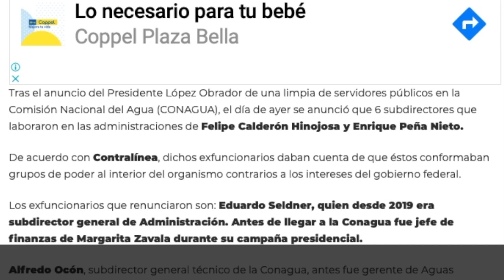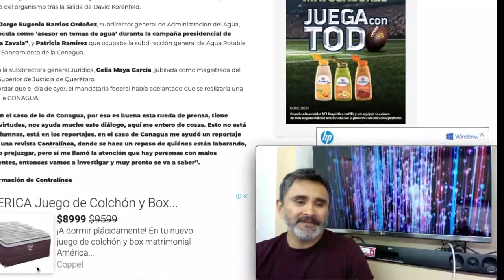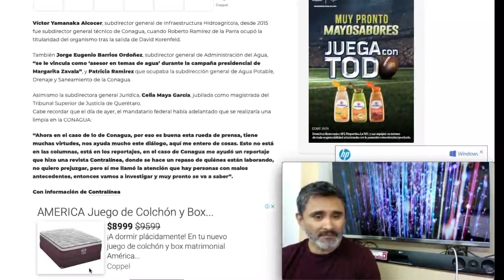RATAS de CONAGUA abandonan el BARCO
RATAS de CONAGUA abandonan el Barco, luego de que El Presidente anunciara que irá por todos aquellos que esten en CONAGUA y tengan relacion con El PRIAN.

Visita Tambien:
LAS NOTICIAS COMO SON Con Luis Salazar

 las noticias como son
wichasalazar
yazhirahandal

 wicha_salazar
yazhirahandal
soyalesalazar

es una empresa dedicada a bajar efectivamente de peso a las personas. Visítala!